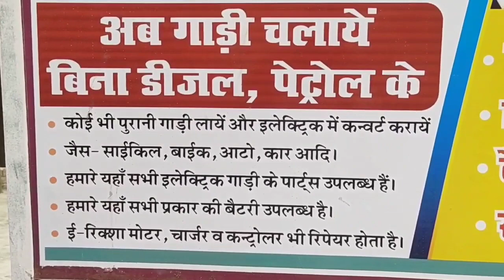मिनी थार फुल सर्विस पार्ट=3mini thar sarvice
आपको मेरा वीडियो देखने कैसा लगा कमेंट बॉक्स में बताएं
आपको ऐसा मिनी थार बनवाना है तो मेरे यूट्यूब चैनल पर कमेंट कर सकते हैं।। धन्यवाद।।🙏

प्रवेश मौर्य
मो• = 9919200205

maurya e rickshaw engineering

थार फुल सर्विस mini electric thar sarvice mini thar

अपनी मिनी थार का सस्पेंशन अपग्रेड कर दिया । थार सस्पेंशन अपग्रेड